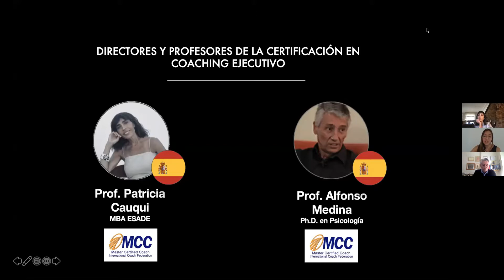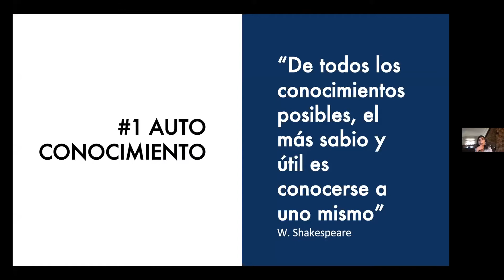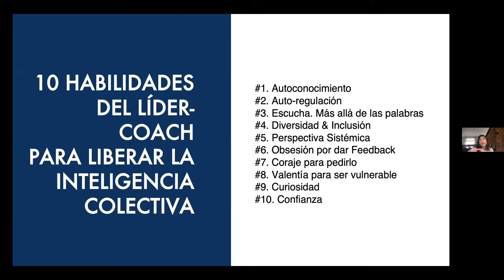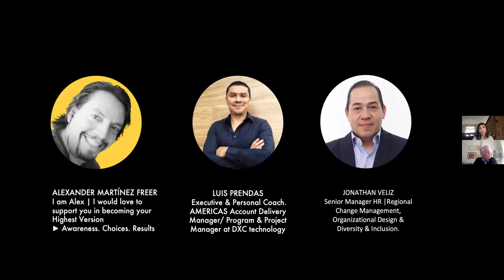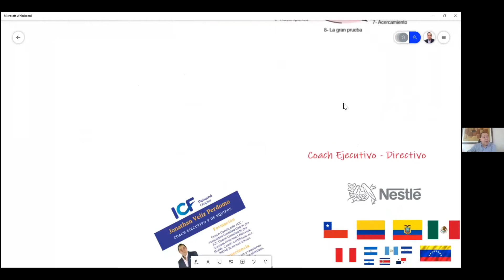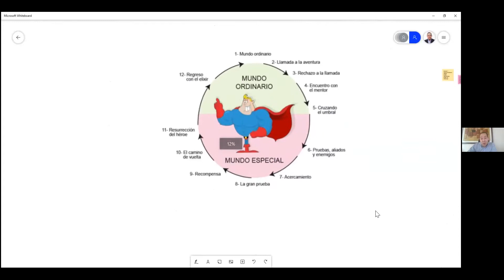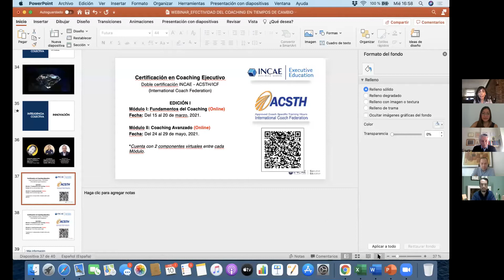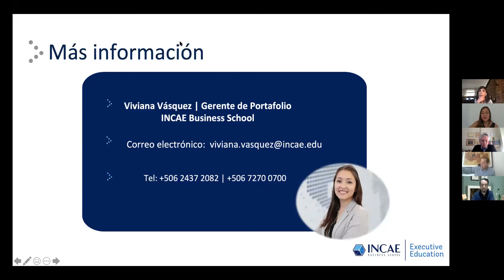Efectividad del Coaching en tiempos de cambio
En este momento de la historia, las organizaciones necesitan liderazgos transparentes, esperanzados y creativos. Activar a las personas y a los equipos es el mejor modo de contar, en el menor tiempo posible, con múltiples perspectivas que se complementan unas a otras.

Te invitamos a conocer la efectividad del coaching en tiempos de cambio y a conocer de boca de nuestros egresados su experiencia.

-Panelistas:

Patricia Cauqui
Master Certified Coach

Alfonso Medina
Master Certified Coach

Alexander Martínez Freer
Logistics Director Central América - Milicom -Tigo

Jonathan Veliz Perdomo
HR Senior Manager - Nestlé Centroamérica, S. A.

Luis Carlos Prendas Serrano
AMERICAS Account Delivery Manager - DXC Technology